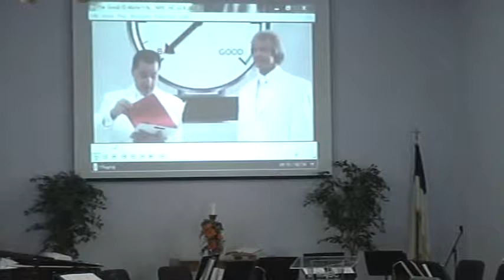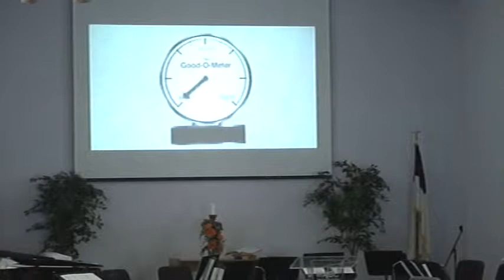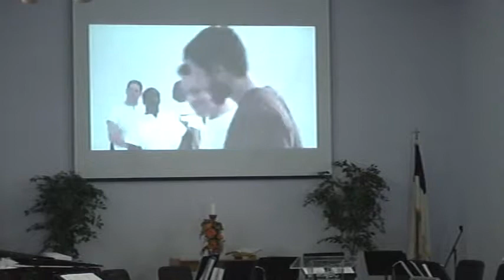2011 03 06